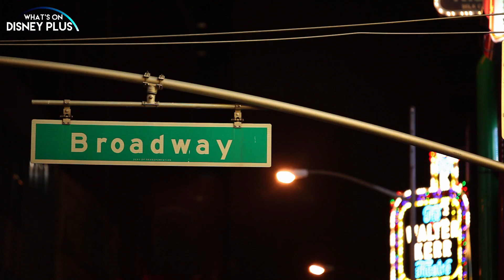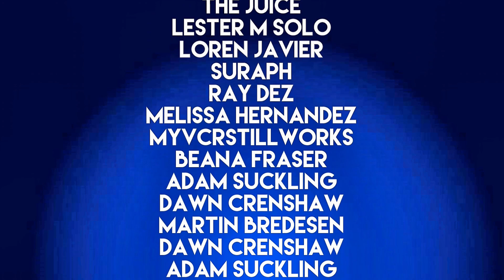“Better Nate Than Ever” Coming Soon To Disney+ | Disney Plus News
“Better Nate Than Ever” Coming Soon To Disney+